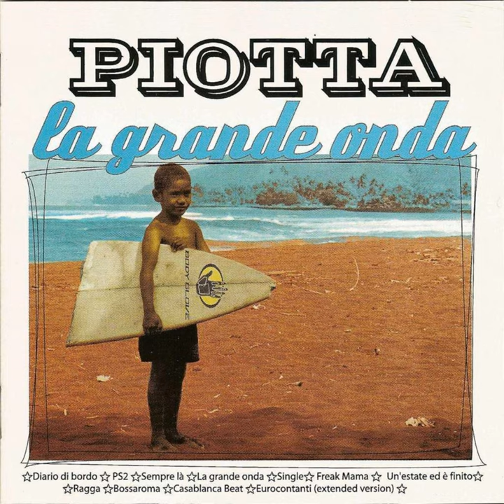Casablanca Beat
Casablanca Beat · Piotta · Francesco Caligiuri · Tommaso Zanello

La grande onda